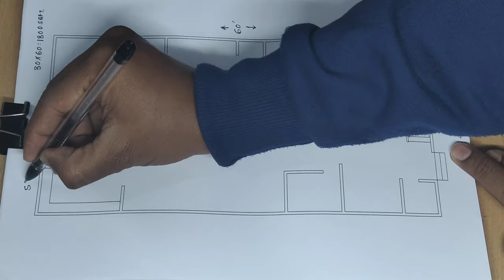30 x 60 sqft house plan with vastu II 30 x 60 ghar ka naksha with car parking II 1800 sqft house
30 x 60 sqft house plan with vastu
30 x 60 ghar ka naksha with car parking
1800 sqft house
30 x 60 house design
30 x 60 house plan